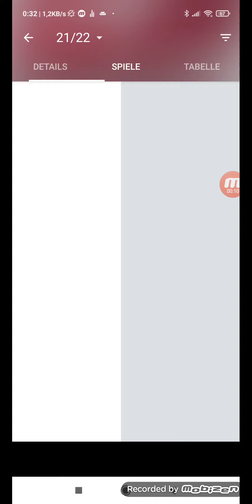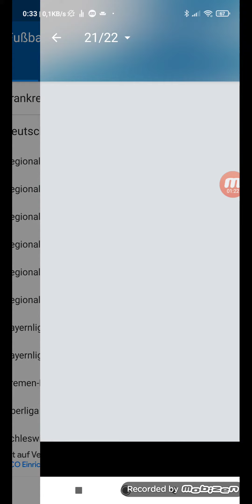Regionalliga Spiel von Freitag Abend